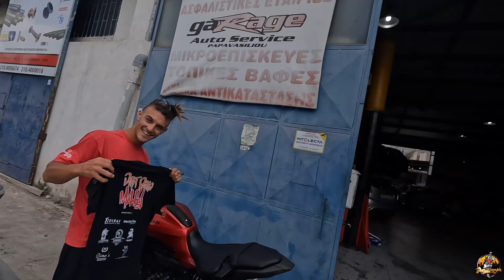Flying From Baltimore To Europe For Bikelife | DBM EuroTour Episode 1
First stop of the 2023 DBM Euro Tour was Athens, Greece! I left Baltimore and flew to Athens. I put the new plastics from @wrappedoutgrphx as soon as I got there!

If you're in Baltimore looking for a good carryout make sure you check out
"DINOS" 2000 ORLEANS ST !